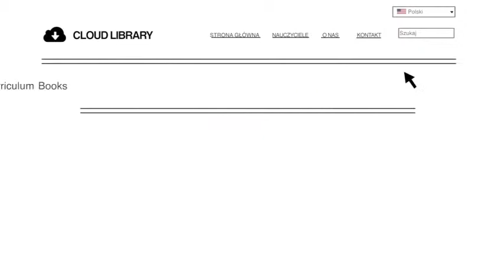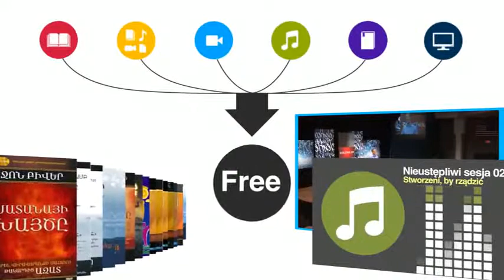Holy Spirit Video Session 5 Polish 480p